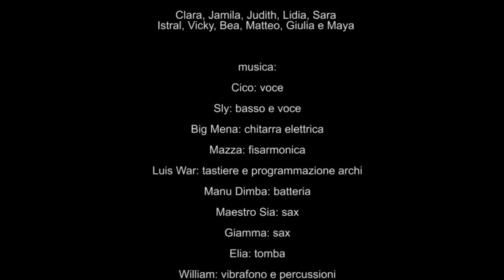MAMA AFRIKA feat. Nico Royale: Tutto Cresce (Official Video)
song: Tutto Cresce
artist: MaMaAFR!KA feat. Nico Royale
produced by StudioD20

con:
Clara, Jamilah, Judith, Lidia, Sara,
Istral, Vicky, Bea, Matteo, Giulia e Maya

Cico: voce e beat
Sly: basso e voce
Big Mena: chitarra elettrica
Mazza: fisarmonica
Luis War: tastiere e programmazione archi
Manu Dimba: batteria
Elena: violino
Maestro Sia: sax
Giamma: sax
Elia: tromba
William: vibrafono e percussioni

special guest:
Nico Royale: voce

registrato, mixato e masterizzato da
Ventur @ StudioD20

assistente di studio: Tive

regia video: Stefano Taurino
color: Eman
riprese e montaggio: 24Fotogrammi